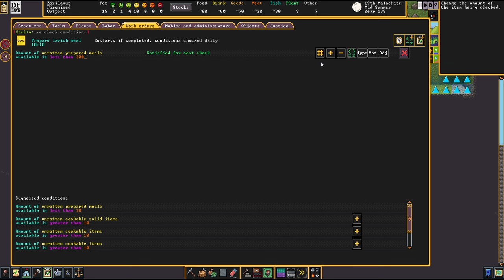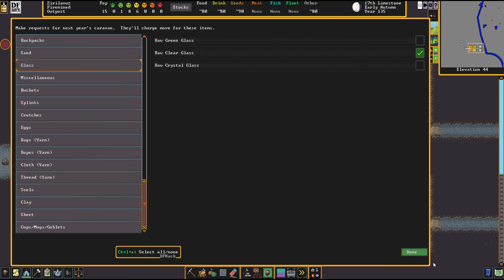THE ROYAL ENGRAVER - Let's Play DWARF FORTRESS Gameplay Ep 2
This is a Gameplay Series of Dwarf Fortress, showing some Let's Play Playthrough. This version has some minor modifications, but only QoL nature.